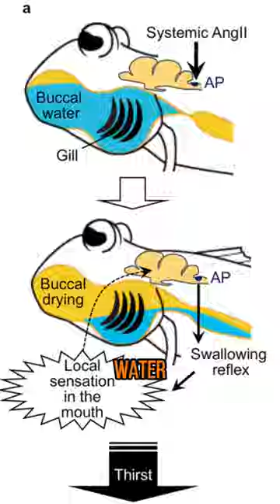Mudskipper 🐟 Fish Outta Water!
Meet the Mudskipper - the fish that walks on land!  These incredible creatures have special fins for hopping, bulging eyes, and even breathe air with modified gills!  See how they conquer the mudflats.

Don't miss out on our daily nuggets of nature's wonders. 🌿✨